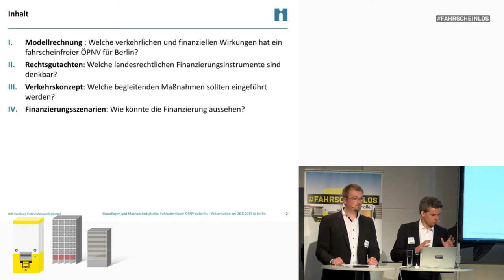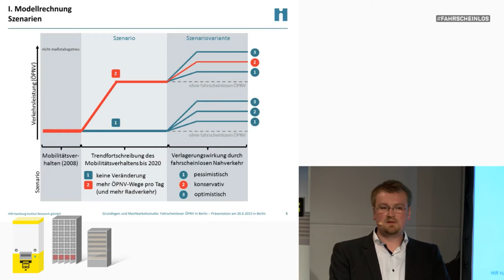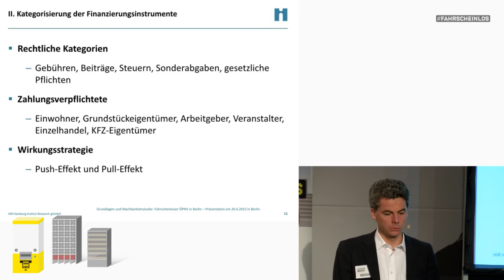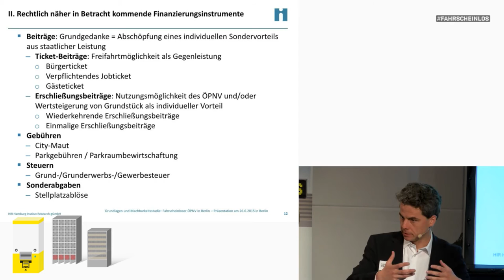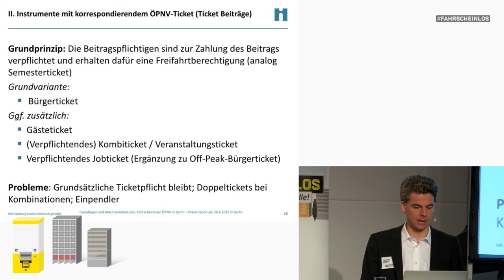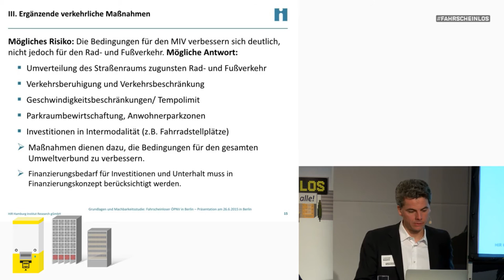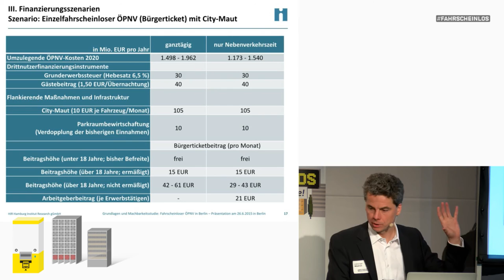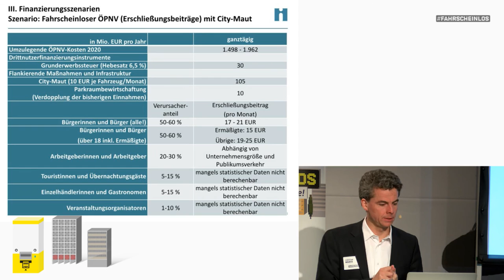Vorstellung der Fahrscheinlos-Studie am 26.06.2015 im Technikmuseum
Christian Maaß und Gregor Waluga vom Hamburg Institut stellen die zentralen Ergebnisse der Studie vor (ab 12:16), die im September 2014 von der Piratenfraktion Berlin in Auftrag gegeben wurde. Die Machbarkeitsstudie des Hamburg Instituts soll prüfen ob und wie ein fahrscheinloser ÖPNV in Berlin umsetzbar und machbar ist. Zuvor begrüßt der Fraktionsvorsitzende Martin Delius das Publikum im Technikmuseum und der verkehrspolitische Sprecher Andreas Baum erklärt den Auftrag der Studie (ab 5:07). Im Anschluss gab es dazu eine Podiumsdiskussion